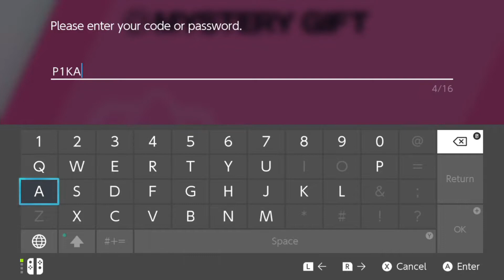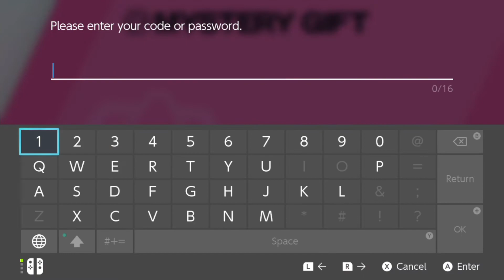How to get UNOVA CAP PIKACHU in Pokemon Sword & Shield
Intro:
x Ampyx - LMAO

Outro:
x Frame Away - Canvas